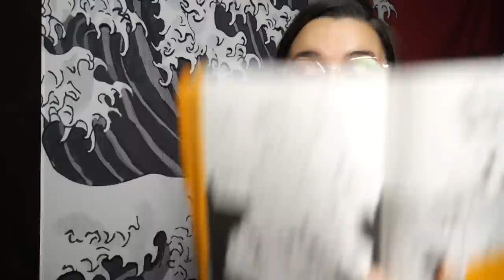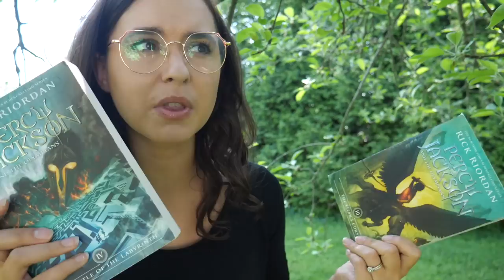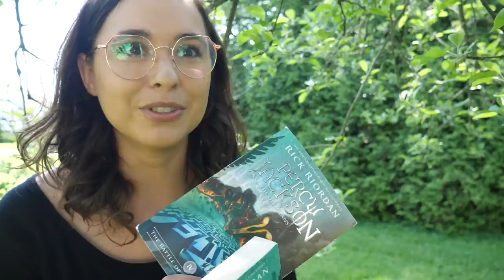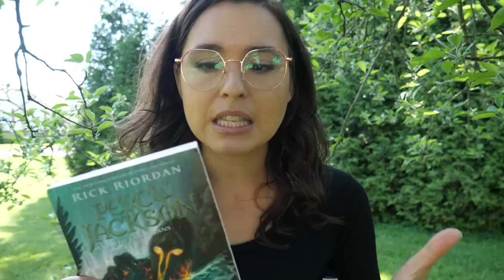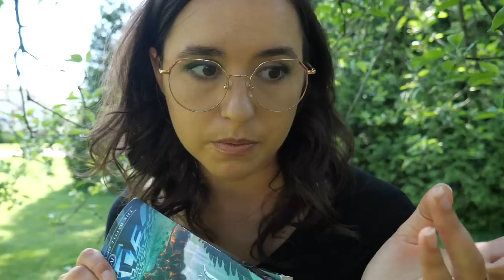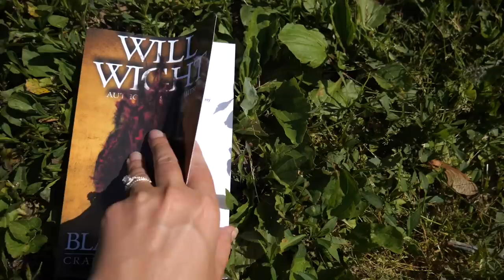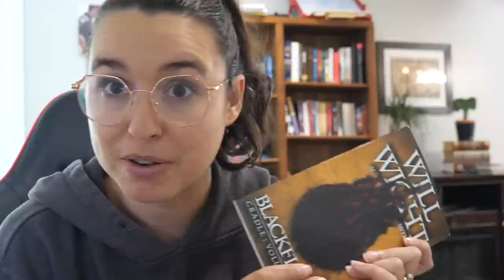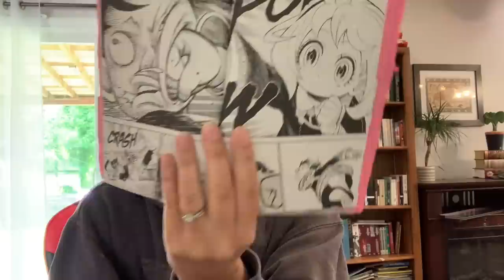We Have A Problem... Well I Do | Reading Vlog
0:00 Intro
0:26 Percy Jackson 3
4:40 Hunter x Hunter
10:37 Interlude
11:10 Percy Jackson 3&4
16:22 Interlude
17:05 This Is Ridiculous
17:45 Ship of Magic
20:55 Cradle Book 3
22:00 Firestarter
25:25 Spy x Family
28:03 Outro